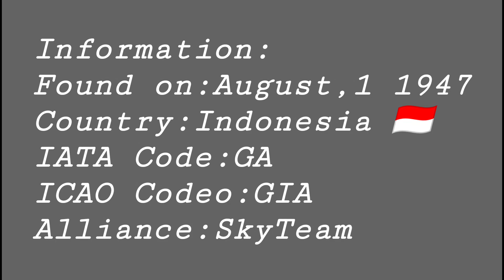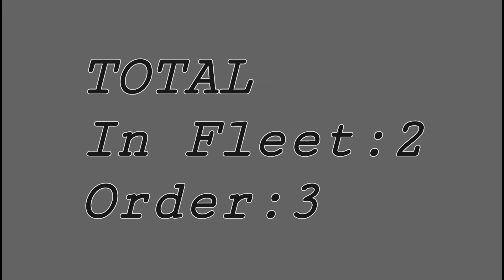GARUDA INDONESIA FLEET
Hi guys kali ini videonya tentang Garuda Indonesia Fleet.

Sumber informasi dari Wikipedia